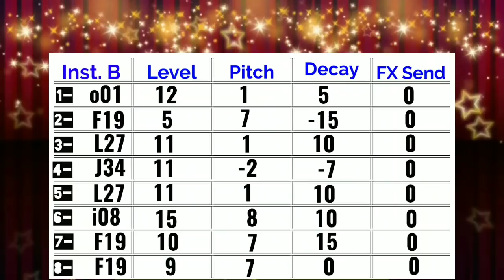Pardesiya Ye Sach Hai Piya | Octapad SPD 20 & SPD 20X New Patch Editing